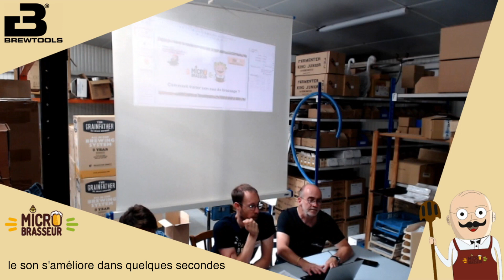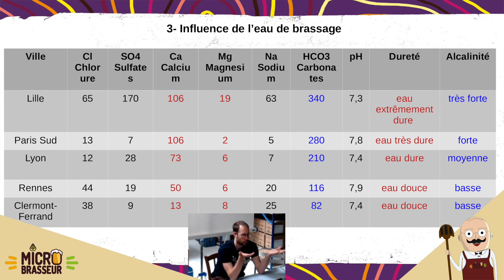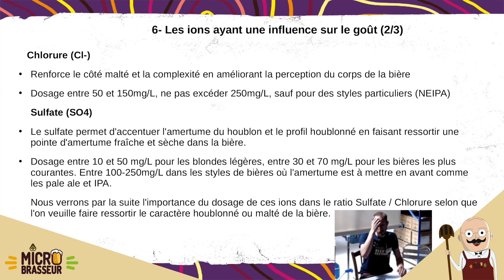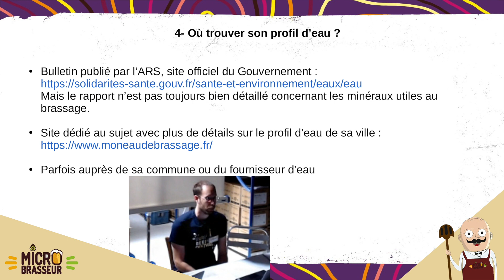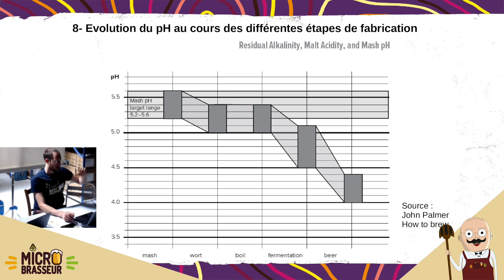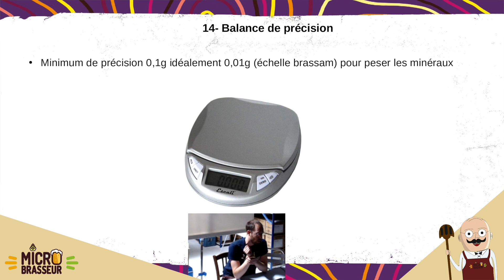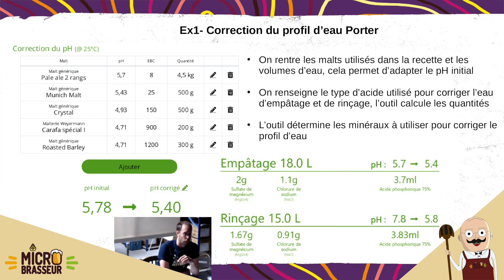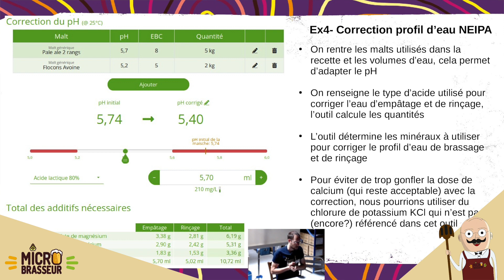Comment traiter son eau de brassage - Convention MicroBrasseur - Univers Bière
Replay de la présentation faite par Fabien de organisée par Micro Brasseur le Samedi 4 Juin 2022

Profitez de 5 € dés 50 € achat avec le code CRAZYPANDA22